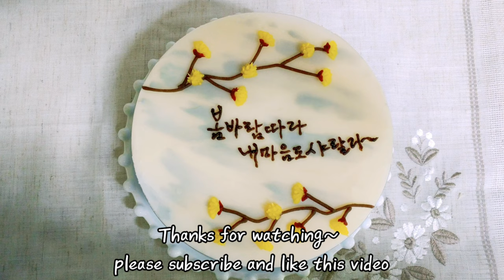앙금플라워 산수유 꽃 케이크 Cornelian cherry flowers cake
앙금으로 산수유 꽃을 표현해보고 캘리 따라쓰기를 하여 마음 설레게하는 노란 봄의 느낌을 케이크에 담아보았습니다~^^